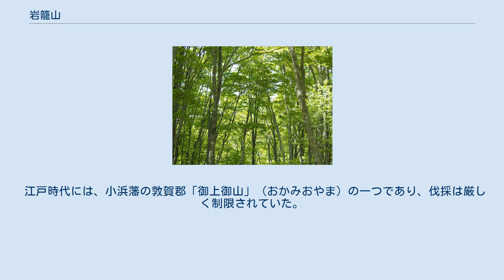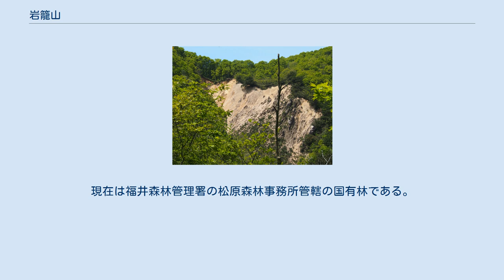岩籠山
岩籠山（いわごもりやま）は、福井県敦賀市に所在する標高765.2mの山である。
岩篭山とも表記される。
 北方は敦賀市街、東方は笙の川、西方は黒河川を挟んで野坂岳と対峙し、南方は 乗鞍岳に連なる。
花崗岩質の山であり、山頂付近には「敦賀山野会」が命名した「インデアン平原」というなだらかな起伏のある平原があり、所々に花崗岩の巨石が露頭している。
また、同じ尾根に夕暮山（720.4m）もあり、手頃な登山向けの山である。
 江戸時代には、小浜藩の敦賀郡「御上御山」（おかみおやま）の一つであり、伐採は厳しく制限されていた。
また、藩の「御鷹山」（おたかやま）も設置され、鷹狩用の鷹の繁殖地として保護されていた。
現在は福井森林管理署の松原森林事務所管轄の国有林である。
 「敦賀三山」（野坂岳、西方ヶ岳、岩籠山）の一つであり、沢や草原、奇岩など変化に富んだコースがあり、さらに山頂からの展望は四方に広がっている事から、登山者やハイカーに人気がある。
市民や県民はもとよりアクセスが比較的便利な為、関西や中京の登山客も多い。
残雪期の春山登山や、黒河川からの沢登もでき、熟練度に合わせ様々に楽しめる山である。
登山ルートは主に以下の３つある。